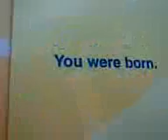A long long time ago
A very funny card at Safeway.